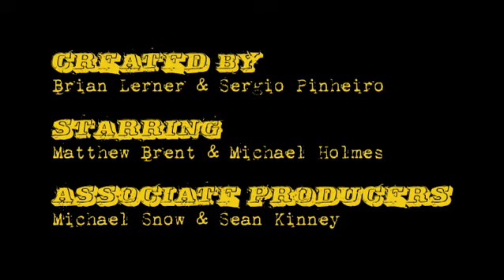Duck N' Cover Ep216 - C.S.I.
McKenna eyes reality TV show fame.